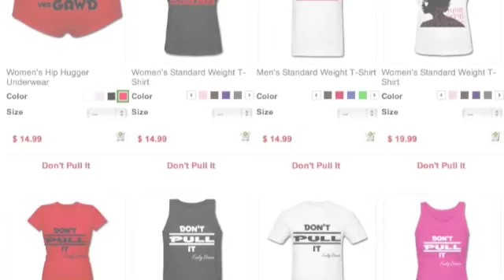KeKe Wyatt & Monifah Kill "Love Under New Management" Piedmont Park ATL Gay Pride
KeKe Wyatt and Monifah have payed HOMAGE to Mikki Howard only the way true R&B Divas can. Sunday, September 2, 2012, as part of Atlanta's Gay Pride festivities held at Piedmont park, KeKe Wyatt took the the stage. When she called Monifah up to help her, things got NASTY. Yes GAWD!  Get into these two beasts singing "Love Under New Management". HOUSEWIVES OF ATLANTA SEASON 9 REVIEW ⇢